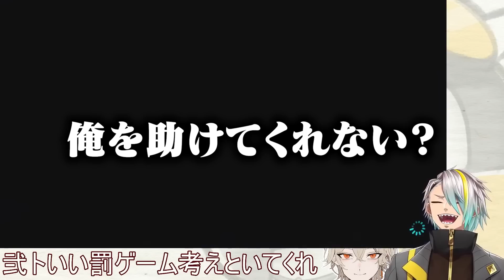対メイカ用に召集したはずのリスナーが一切協力してくれないエゴイストだらけでキレる弐十www【歌衣メイカ・弐十】【マリオカート8DX】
◆コラボ相手のチャンネル！

◆チャプター
0:00~ダイジェスト
0:30~挑戦者弐十参上
2:46~メイカにボコられて壊れる弐十
10:22~リスナー参加者0人
11:34~弐十の言う事全く聞かないリスナーたち
18:43~勝敗の行方・罰ゲーム